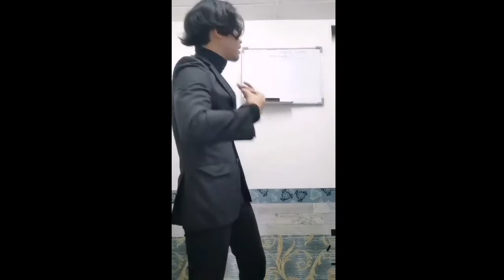The Art of Fashion//Assignment CES1343 1C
Anas Izham Bin Ghazali (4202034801D)
Muhammad Irfan Daniel Bin Muhd Malek (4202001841D)
Muhammad Saiful Bin Zulkifli (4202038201D)